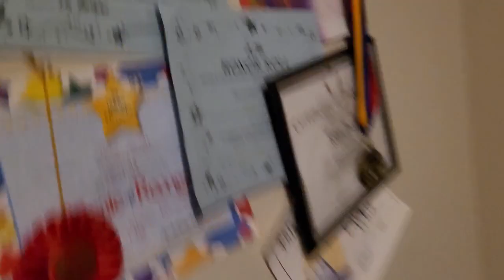new room transformation